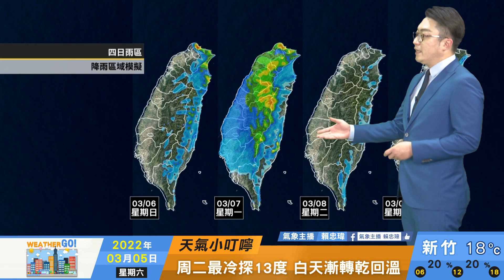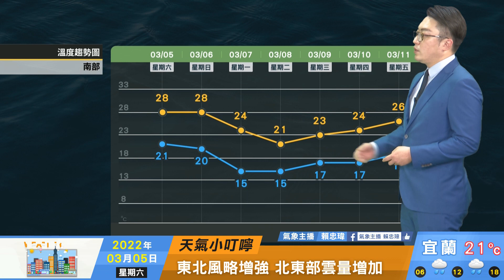2022/03/05 迎風面北東部雲多偶雨 中南部留意空氣品質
迎風面北東部雲多偶雨
中南部留意空氣品質
周一全台有雨溫度下降
周二清晨最冷下探13度